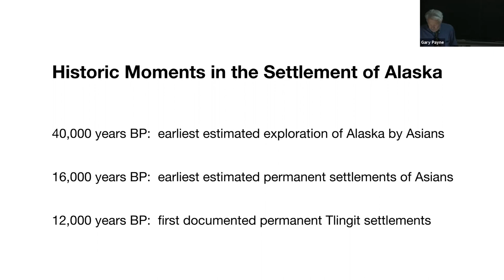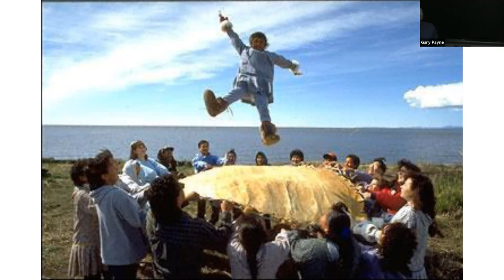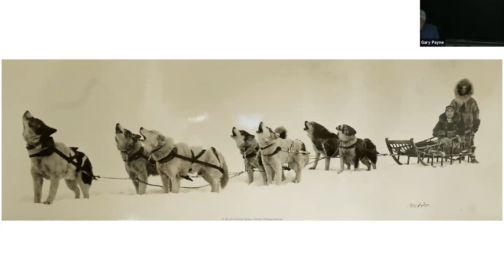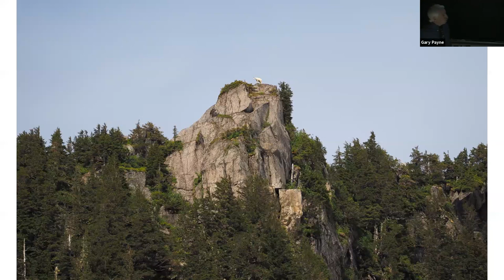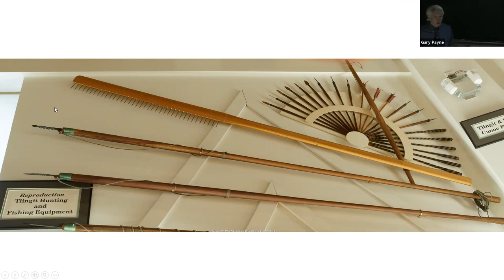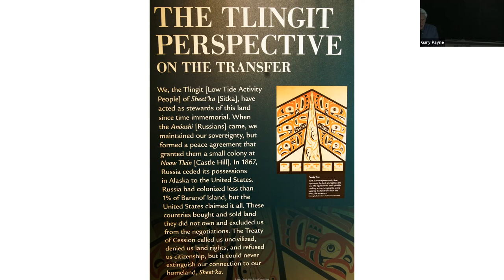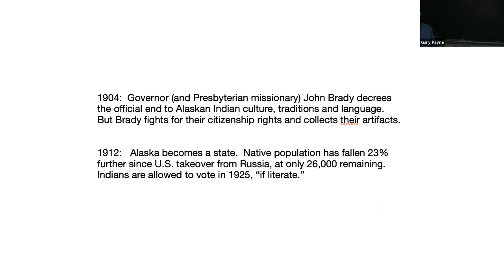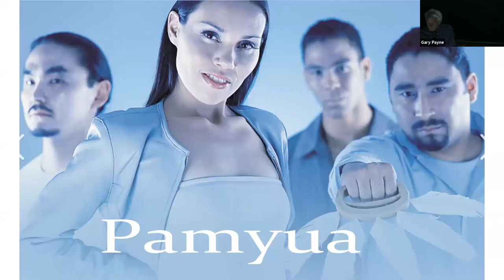Cultural Thursday 11/4/2021 The Very First Americans - Gary Payne, Sociology Instructor, CLC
In conjunction with Native American Heritage month, the Cultural Thursday’s series will have CLC Sociology instructor Gary Payne present "The Very First Americans: Alaskan Indians' Struggle for Cultural Survival in a Wilderness Paradise" on Thursday Nov. 4 at both 12 p.m. and 7 p.m. in lecture hall E354.

Who were the people that first set foot on American soil more than 12,000 years ago?  Why did they live in such a difficult climate?  How did they react to being taken over, first by the Russians and then the United States?

In three trips to Alaska, CLC sociologist Gary Payne constructed the story by studying letters and photos from Alaska's museums and the Alaskan Historical Society documents.  He then added his own images of Alaska's magnificent terrain and wildlife to animate a story rarely told.